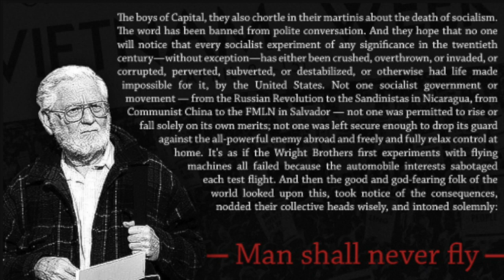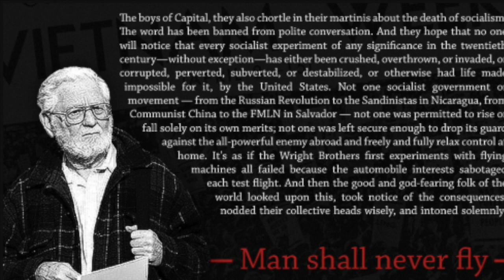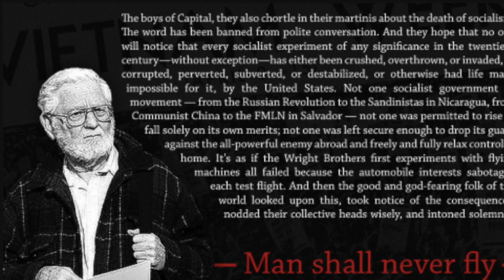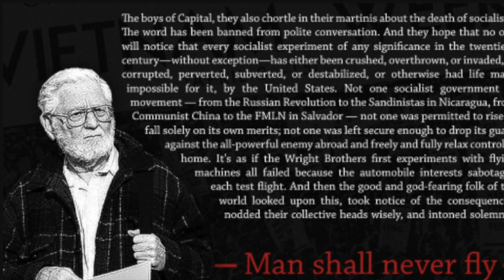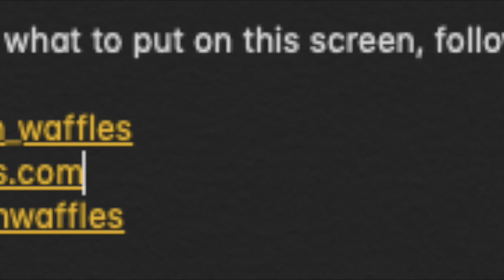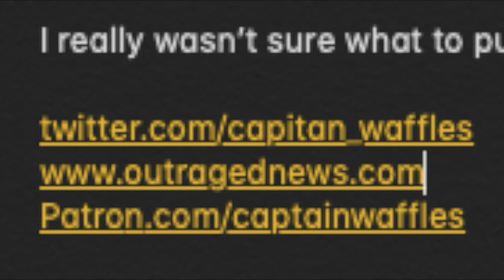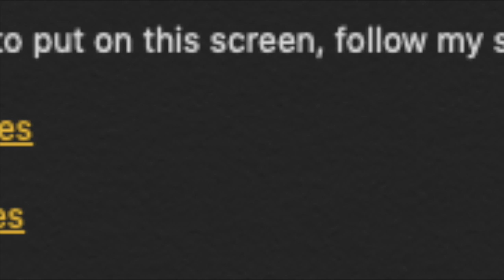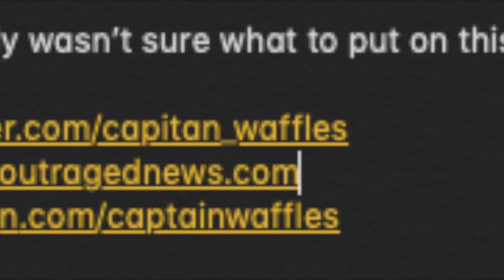Why Socialism isn't allowed to work- China 1945-1960's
Not really sure what else should go here.